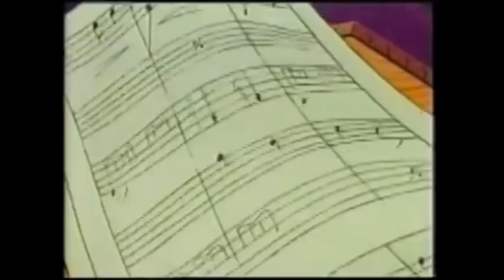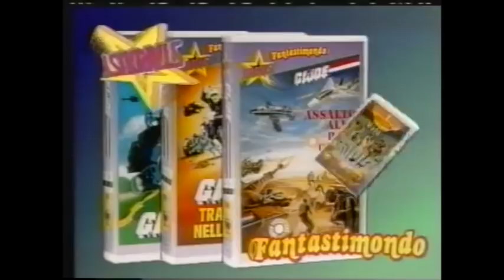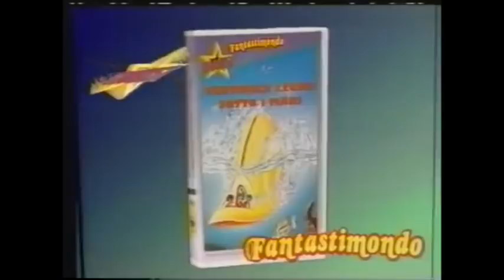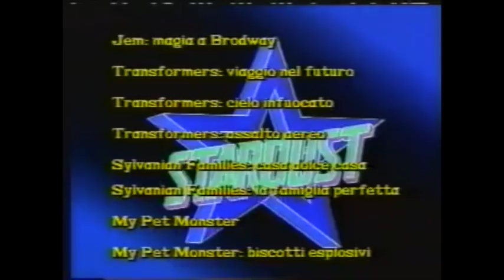Stardust Fantastimondo: La Sirenetta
La Sirenetta, la più bella favola di Andersen è un film anime prodotto dalla Toei Animation nel 1975 per la regia di Tomoharu Katsumata e con il contributo al character design di Shingo Araki, fedele versione animata della celeberrima fiaba La sirenetta dello scrittore danese Hans Christian Andersen, pubblicata per la prima volta nel 1836.

Esistono due doppiaggi italiani del film, uno eseguito nel 1979 per il cinema e uno negli anni novanta per l'uscita in VHS, edita da Stardust nella collana Fantastimondo. Le differenze di doppiaggio tra le due versioni sono essenzialmente tre:

Nel primo il principe decide di chiamare Marina "Principessa sirenetta", mentre nel secondo "Marina".
Nel primo doppiaggio viene detto che Marina alla sua morte diverrà spuma, mentre nel secondo "bolle di sapone". Da notare che quando la sirenetta muore nel film il suo corpo si trasforma in bolle colorate che salgono fino al cielo.
Nel primo doppiaggio la canzone che canta Marina dopo aver ricevuto la sua perla viene tradotta in italiano, mentre nel secondo la canzone viene lasciata in lingua originale.

Titolo originale アンデルセン童話 にんぎょ姫
Lingua originale giapponese
Paese di produzione Giappone
Anno 1975
Durata 68 min
Colore colore
Audio sonoro
Genere animazione, drammatico
Regia Tomoharu Katsumata
Soggetto Hans Christian Andersen (autore della fiaba)
Sceneggiatura Mieko Koyamauchi, Yuko Oyabu
Produttore Tsutomu Tomari
Casa di produzione Toei Animation
Art director Kosei Makino, Mataji Urata
Character design Shingo Araki
Animatori Reiko Okuyama
Musiche Takekuni Hirayoshi

Doppiatori Italiani:

Monica Ward: Marina
Daniela Gatti: Strega del Mare
Bruno Cattaneo: Padre di Marina